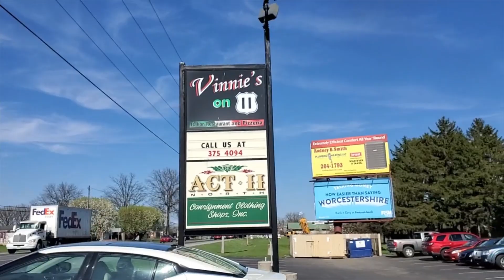Vinnie's on 11 Is the Hype Real Chambersburg PA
Requested by many of my local viewers, so you know that I to go and check it out. So, sit back and have look see at what I thought about the items that I bought.